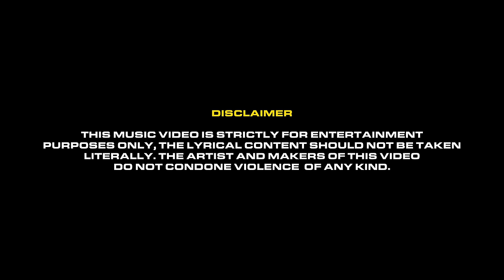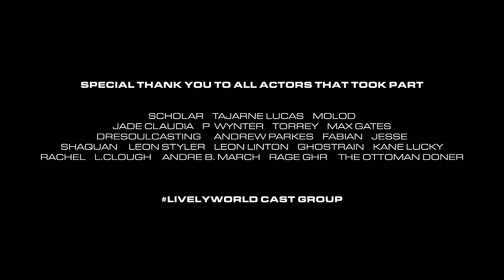Sneakbo Ft Moelogo - Ghetto Gospel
STREAM, BUY AND SHARE JETSKI WAVE 3
OUT NOWWWWWWWW!